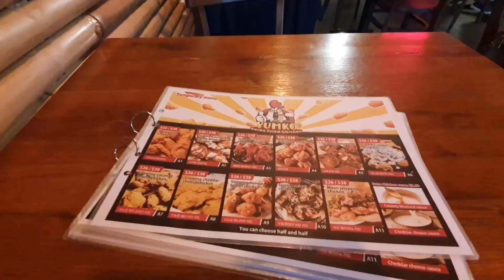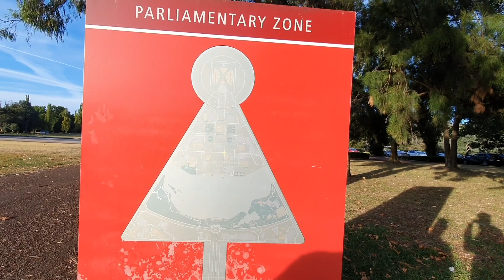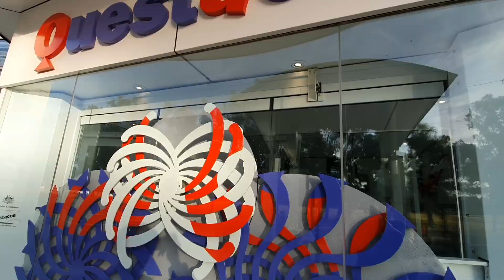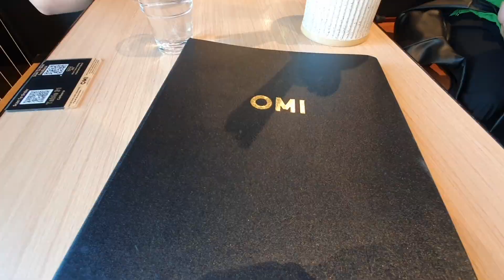Mason's Diary - EP.1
Hello, and welcome to the first of my diary series where I share some of my fun, memorable moments. In this episode, I watch the hot air balloons lift off as part of the Enlighten festival and also visit Questacon!